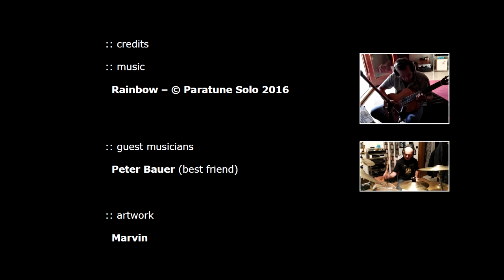Rainbow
A kind of overture for an opera, I'll probably never compose.

Peter Bauer on drums.